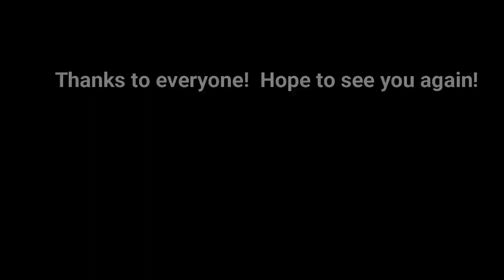Dinner For 10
Fun charter with Jill, her son Darius and his friend Easton.  They wanted to catch some dinner and something big.  We got dinner, mangrove snapper, and moved on to some residential docks where we caught more mangrove snapper and also a good sized nurse shark.   Sorry for the poor footage as I could have had the GoPro positioned better and it also overheated and shut down which ended the video for that day.